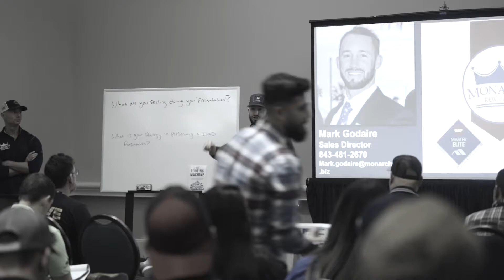How to Win in Sales: REEVA IMPACT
"Do not forget why you got into this industry!"

"You can't do anything if you're not in the presence of a prospect"

Check out ALL of our Youtube Videos at the link below to learn more about how you can GROW your company, DOMINATE the industry, and give homeowners what they deserve.. THE BEST!

The Roofing Machine by Martin Pettigrew!